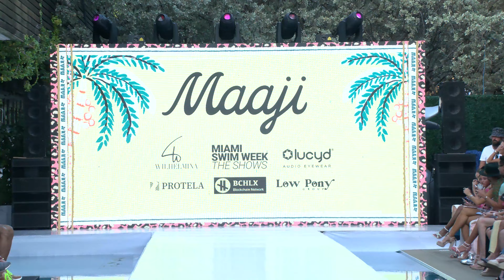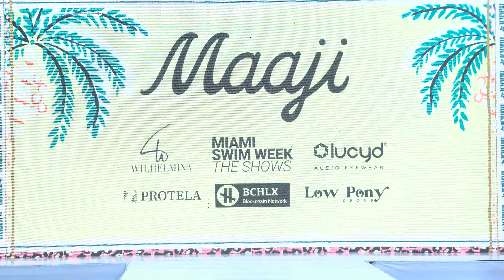2023 Highlights: Maaji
Maaji at Miami Swim Week® The Shows 2023

🎥 Video production by Anton Oparin / FashionStock
Production team @MiamiSwimWeekShows
Venue: SLS South Beach, Miami, FL

As the premier yearly event on the global fashion and lifestyle calendar, MSWS, celebrates our talented designers and brands that exhibit their creations in the domains of swimwear, resort wear, and beauty industries.

Any re-edit, reproduction, re-upload, re-broadcast, remixing, and distribution of our copyrighted videos are prohibited. Want to use our footage for your projects?